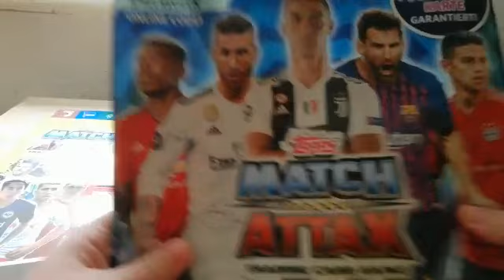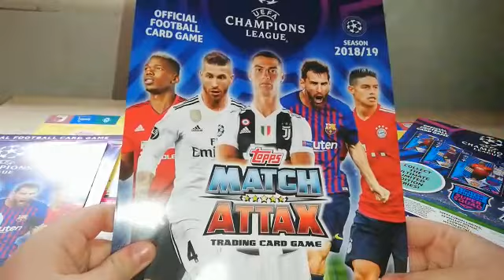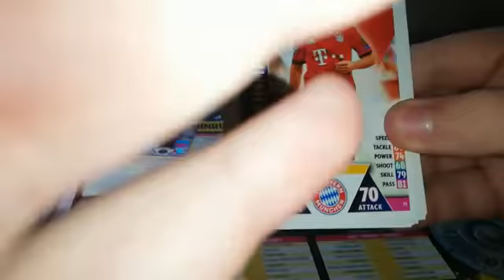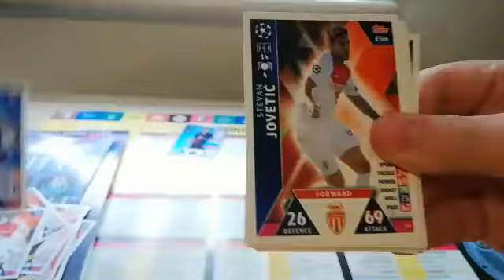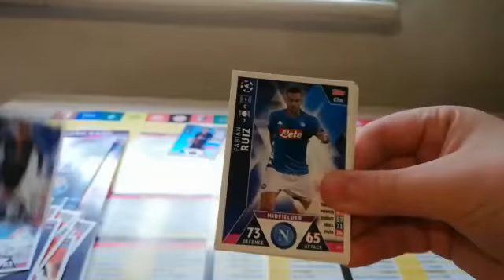Match attax 2018 2019 champions league stater pack